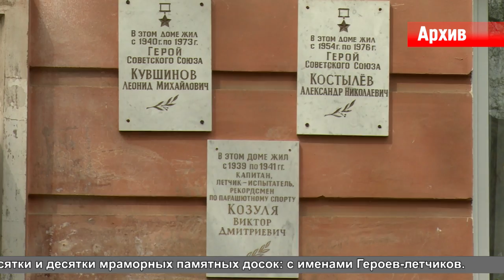Летчики-асы встретились в Доме ветеранов ВС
Летчики-асы. В минувшую пятницу на торжественную встречу, приуроченную к 31-й годовщине вывода Советских войск из Афганистана, съехались ветераны Военно-воздушных Сил и их родственники.